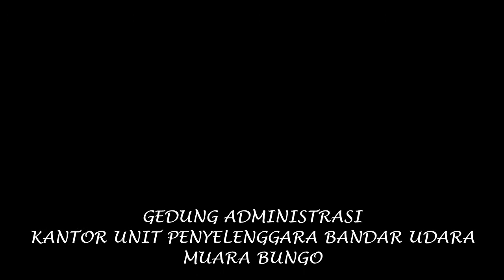GEDUNG ADMINISTRASI KANTOR UNIT PENYELENGGARA BANDAR UDARA KELAS III MUARA BUNGO